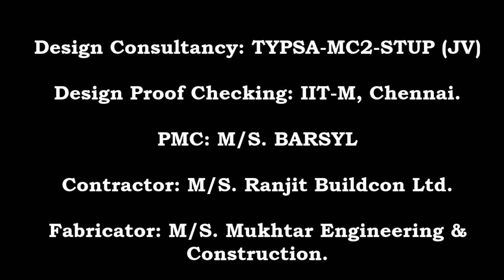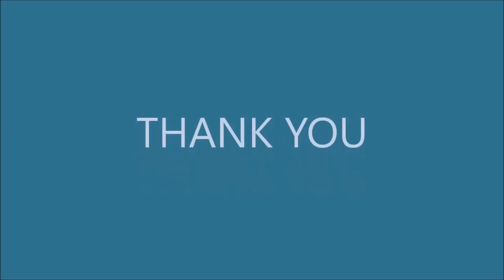Reconstruction of Pamban Bridge - State of the art sea bridge being built by RVNL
RVNL is constructing a state of the art sea bridge at Rameshwaram. This is what the 2 km long bridge will look like once it is completed. This unique project has been conceived and is being executed in-house by a team of experts.